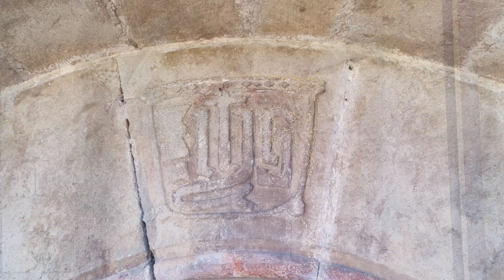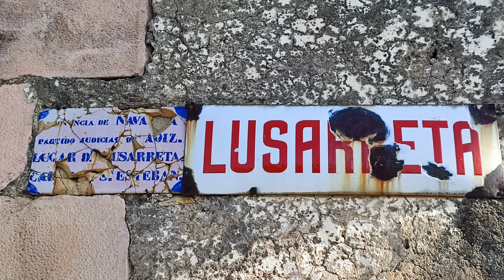LUSARRETA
Lusarreta es uno de los pueblos del Valle de Arce. En este pequeño pueblo se encuentra uno de los mejores hórreos de Navarra.